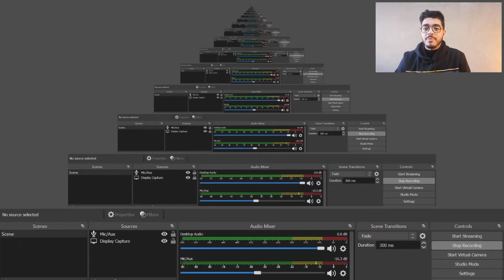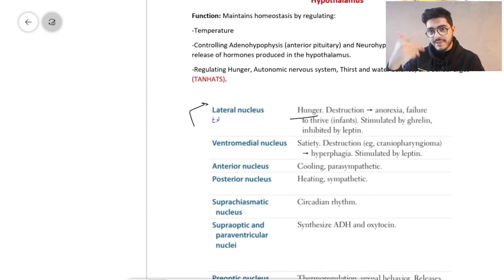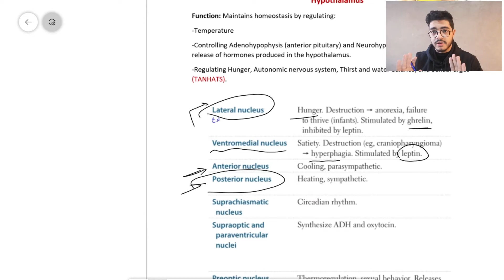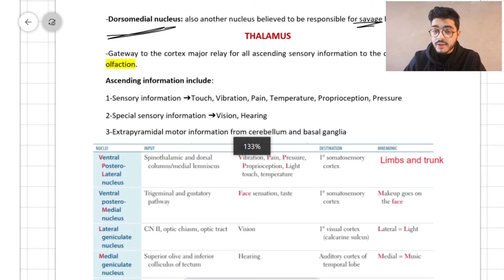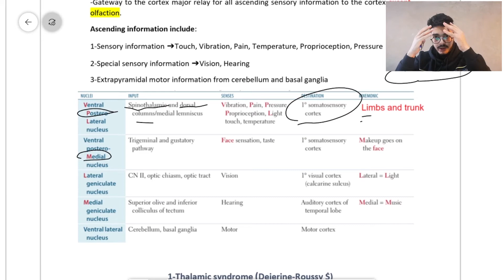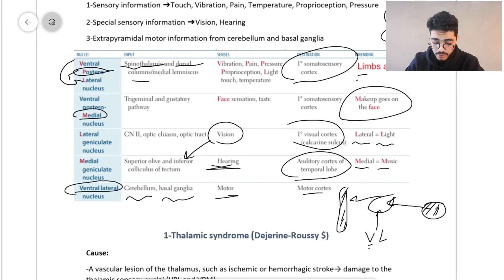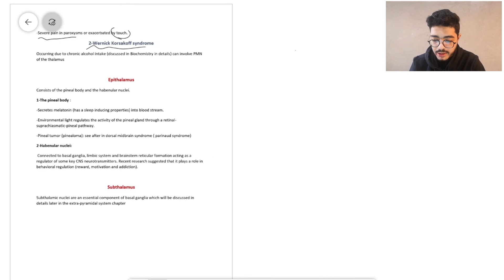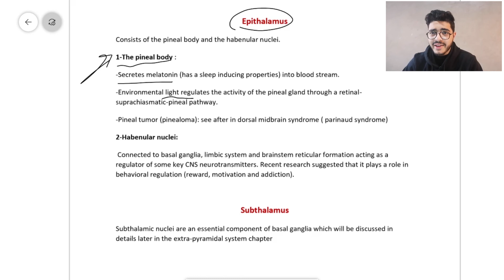3M ACADEMY | USMLE STEP 1 | Neurology lecture 3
Welcome to our lecture on 3M ACADEMY, our goal is to provide high-quality USMLE lectures for free, allowing more students to apply to USMLE exams.